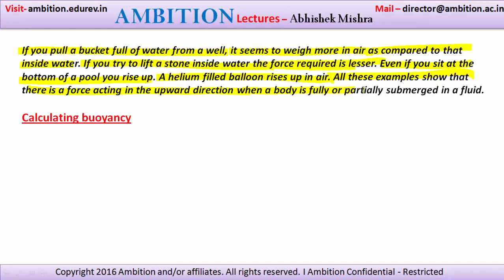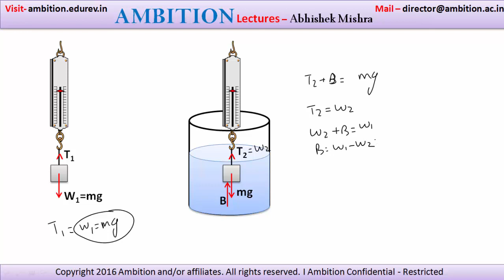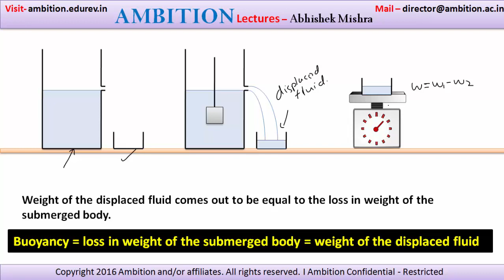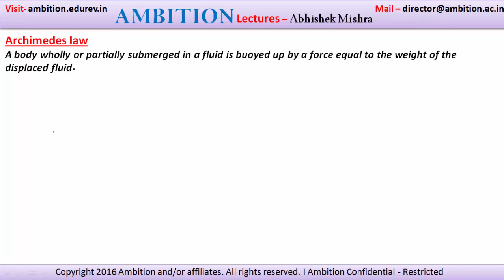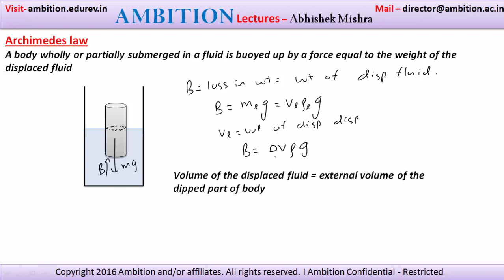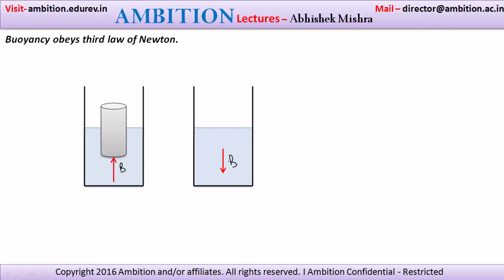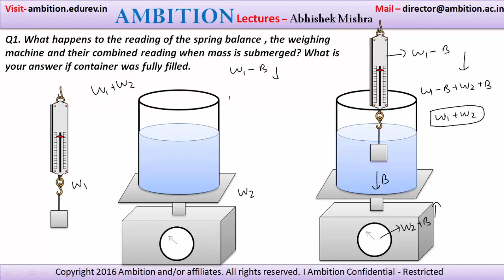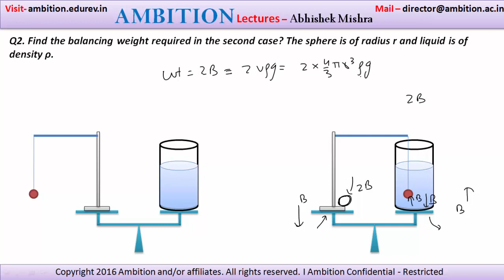Buoyancy| Physics | UPSC & State PCS Exams